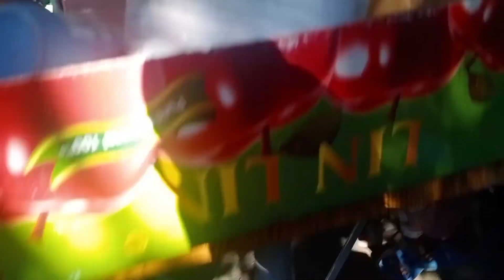part 1 outing indang cavite